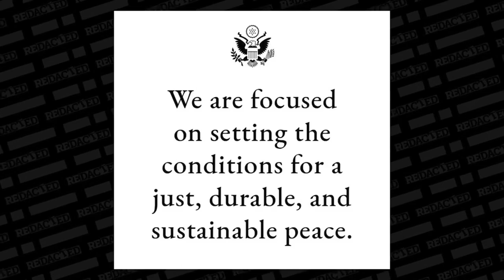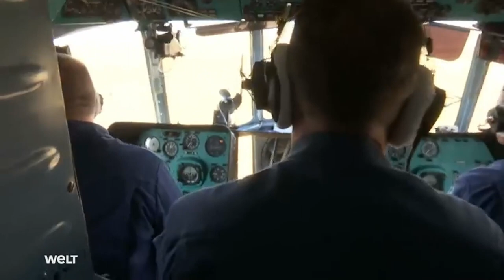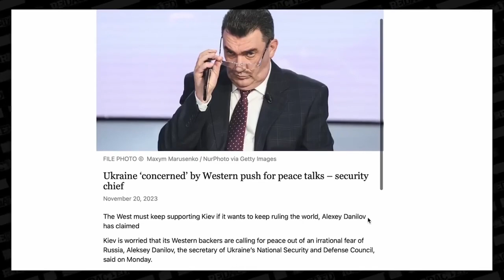Women and war in Ukraine.